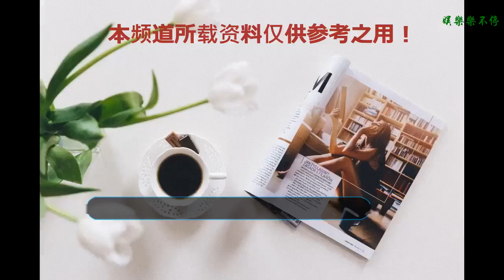愛情公寓主角都不簡單，都知道一菲是博士，而曾小賢也是雙碩士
愛情公寓四季以來一直都是大眾喜歡的噴飯搞笑劇，但是仔細看發現，各種主角的人設其實并不簡單，而且都是社會精英
    曾小賢
    一直以為曾小賢很慫，沒什么出息，最近回顧第一季發現，曾小賢居然是上海交大畢業，而且有哲學和歷史的雙碩士~頂頭上司平時雖然各種損他，看不上他，但是一有點什么事情，就找他，比如杜海濤客串那次，機會給他讓他去拉贊助。他自己也是看起來賤兮兮的，但是遇到能爭取的崗位和榮譽他都是積極主動求上進的。
    胡一菲
    一菲是博士，畢業學校沒有明說，西南某高校的萬人迷思政老師，課程上座率高，可謂學校的當紅老師了，能隨便安排朋友進學校任教師助理。興趣愛好一大堆，并且都還挺好，比如跆拳道贏了機器人拿了八萬塊錢獎學金捐給了學生。
    陸展博
    展博是麻省理工畢業，推測應該是計算機系的，三十歲不到就環游世界了，之后想換工作就成功換了，后來世界各地跑著拯救地球。
    林宛瑜
    婉瑜，林氏銀行千金，白富美。陸展博女朋友，是一個超級樂天愛幻想的富家大小姐。
    唐悠悠
    悠悠是演員，第二季才開始出場，但是只是個有臺詞的龍套演員，到第四季有導演看中她想捧她，還有她開始擔當主演，粉絲要簽名等等，但是她還是最擅長演死人~~
    關谷神奇
    關谷是日本關谷料理的第八代傳人，還是漫畫家，第一季出場給子喬房租一出手就是幾萬塊，看的出漫畫收入應該不錯，即使后面漫畫被盜版，但是很快就找到了大學老師的工作。
    張偉
    張偉斯內克從小是孤兒，但是通過了司法考試拿到了律師資格證的律師……助理，平時摳門得很，公寓里都知道會攢錢，一菲有次要捐錢給學生也是找的張偉借錢。沒有父母給他經濟支持培養他，即使有孤兒院的幫助，他自己也是付出了比別人多很多倍的努力才一路念書考司法成為律師的。
    秦雨墨
    秦雨墨是高級美容顧問，各種名牌包包衣服，未婚夫送的鴿子蛋鉆戒說捐就捐了
    呂子喬
    呂子喬看起來是個窮光蛋，到處借錢，第一季的主角之一，沒個正經工作，有事小姨媽，沒事唐悠悠。但是他行走江湖忽悠人有一套，女人緣各種好，lisa榕跟他分手了還對他念念不忘，一菲媽媽見了一次就喜歡的要他做女婿，做勵志師視頻也賣的不錯，各種場合都能快速融入打成一片
    陳美嘉
    陳美嘉，沒念過大學，工作也一波三折換了又換，還去過東北買衣服，怎么說呢，有種天然呆的感覺，，心大，不會想太多，少了很多煩惱。應該是愛情公寓里活的最快樂的人！
    這些人我們看他們平常嘻嘻哈哈，吵鬧烏龍，但是他們大部分都能稱得上是優秀的，無論是學歷工作收入還是情商方面，重要的是他們還是很年輕，上升空間很大。